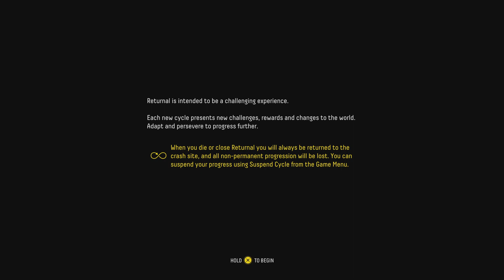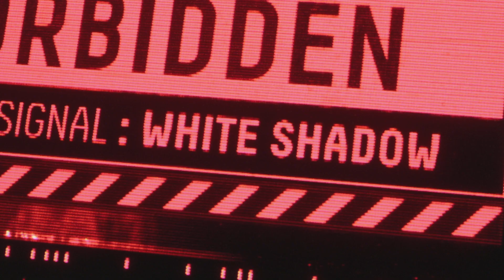Returnal (Ep.1) [No Commentary] [PS5] +%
best looking PS5 game ever! it's very fun too! +%